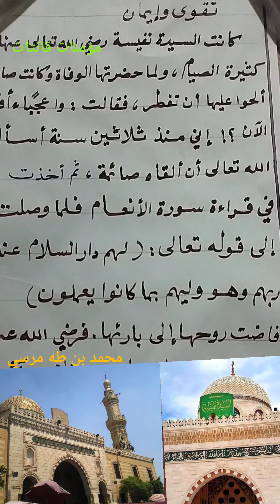مؤمنات قانتات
الصائمة القائمة